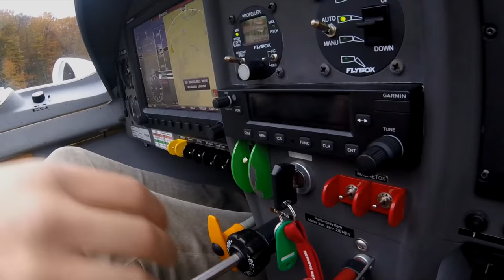MY CHANNEL: TRAILER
•  My Setup

Alienware 15r3 Intel Core i7 6700HQ @ 3.0Ghz | 16GB RAM| 128GB SSD | 1TB HDD | Nvidia GTX1060